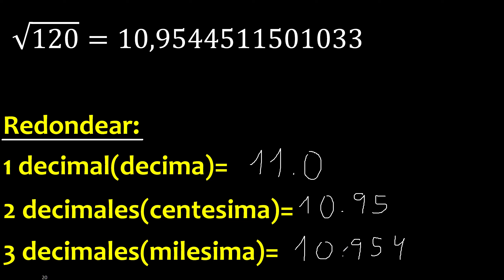√120 , resultado redondeado de la raiz cuadrada de 120 decima centesima milesima